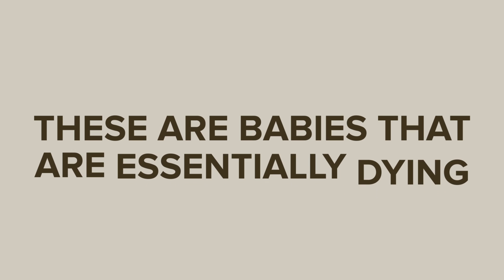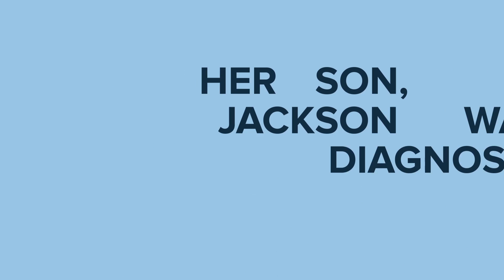How Are some Babies Born Twice?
Birth is the most incredible thing that can happen. It's the great miracle of life, but it also comes with it's fair share of mysteries. Today we are looking at what happens that would cause a baby to be born twice! With today's incredible advancements in technology, more babies can be monitored and in case of an emergency, operated on, to try and save the babies lives. Today's video is truly incredible and we know if will leave you feeling grateful for being alive!